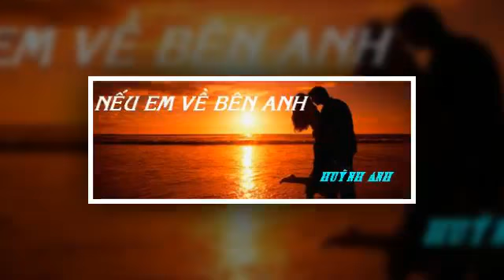NẾU EM VỀ BÊN ANH- sang tác HUỲNH ANH- XUÂN THỤ trình bày